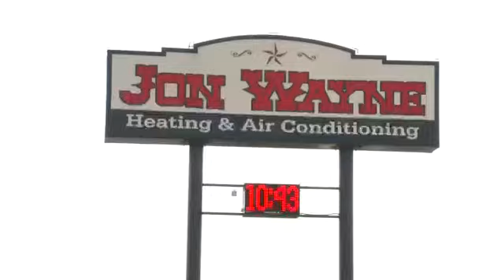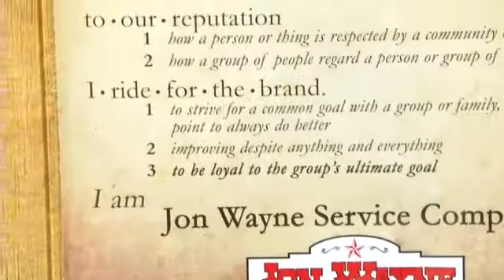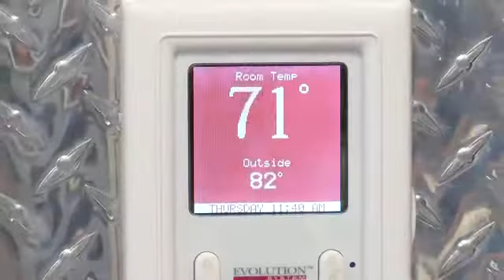Fox Home Town Expert: Jon Wayne A/C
Its
hot hot hot, but were cooling you down with Jon Wayne A/C.